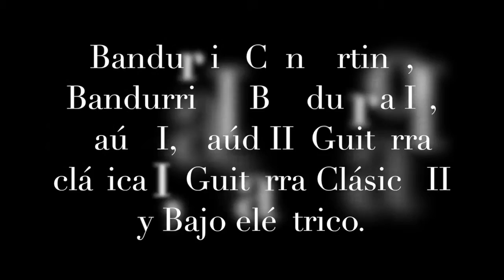"Si nos dejan" de José Alfredo Jiménez